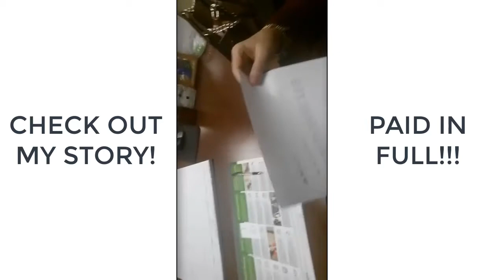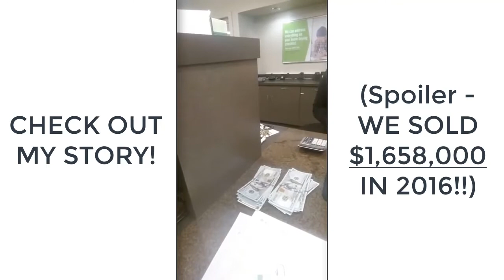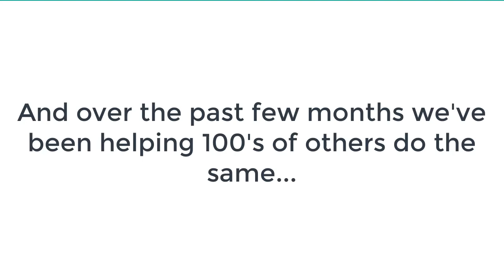Amazon Paid Her $85,000 Mortgage Off In 1 Year - Amazon FBA Arbitrage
Check out: "New Amazon Keyword Research Tool - How To use Viral Launch's New Keyword Tool For MAXIMUM Results"

Gaye sold $1.6 Million on Amazon in 2016 after making this video. She continues to sell and has moved into a larger home/warehouse space since making this video.

🏆Amazon Private Label Resources🏆

Our favorite Private Label sourcing tool:

(Market Intelligence & Product Discovery)

(Get $100 off/month)